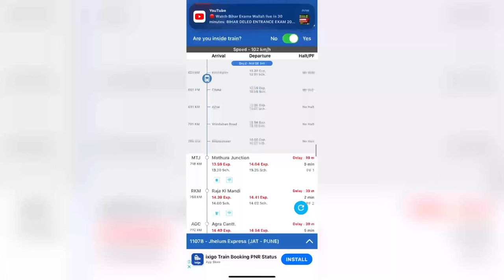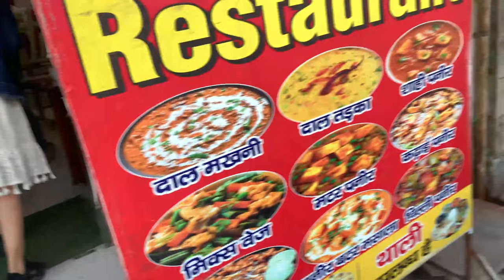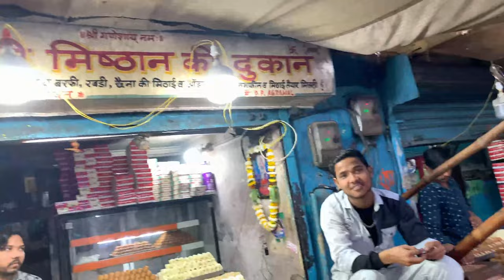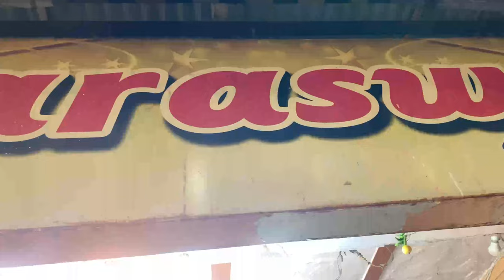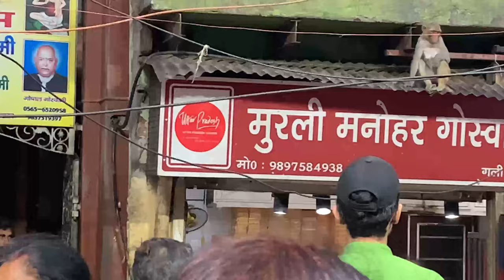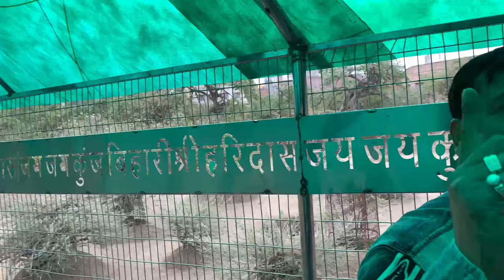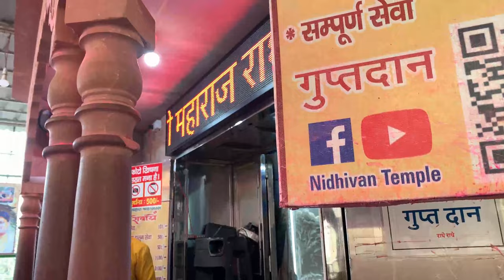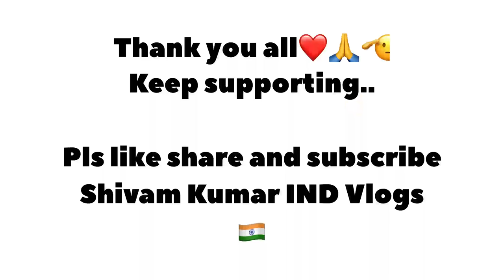Vrindavan mein ~ गाए को करेंट लग गया था ~ Full Vrindavan Vlog New Delhi to Matura train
Hello everybody hope you are doing well and safe and sound at your home ..

Today in this vlog you will see the all details about the vrindavan tour and also train vlog food vlog everything u wanted ..

Hope you will enjoy a lot here

SHIVAM KUMAR IND VLOGS